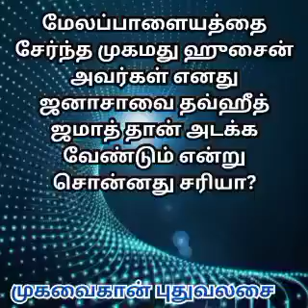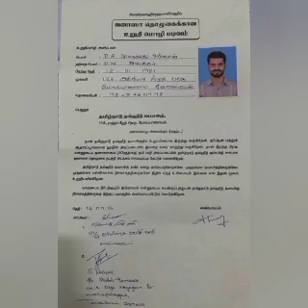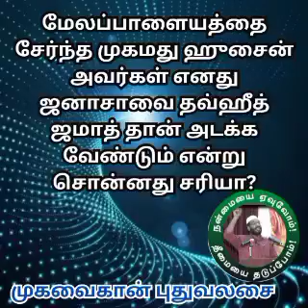மேலப்பாளையம் முஹம்மது ஹுசைன் எனது ஜனாசாவை தவ்ஹீத் ஜமாத் தான் அடக்க வேண்டும் என்று சொன்னது சரியா?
mugavaikhan puduvalasai.

 மார்க்க கேள்வி பதில் தளம்.